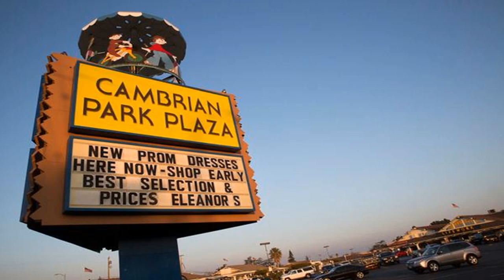Cambrian park concert will be rocking to raise money| 5 minute News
Cambrian park concert will be rocking to raise money
Music enthusiasts who want to help local schools are invited to attend the Cambrian Rocks Benefit co...